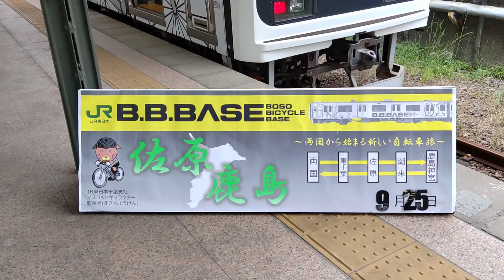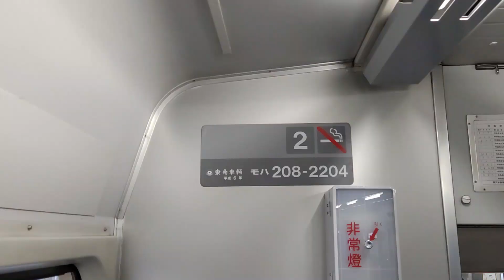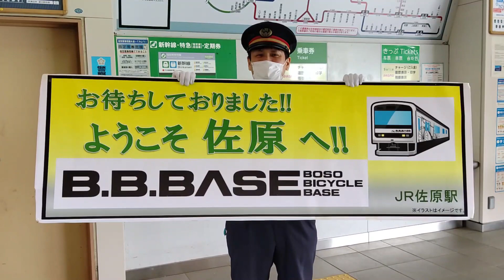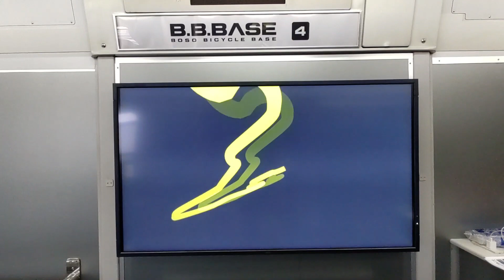【快速B.B.BASE佐原･鹿島】好きな自転車を乗せサイクリングに出かけよう！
臨時快速｢B.B.BASE佐原･鹿島｣に全区間乗車しました。
自転車をそのまま積める旅行商品だったこの列車、
9月から一般指定席券でも乗車可能となりました。